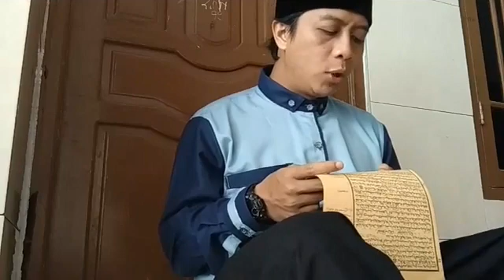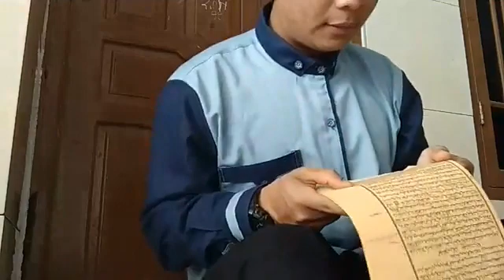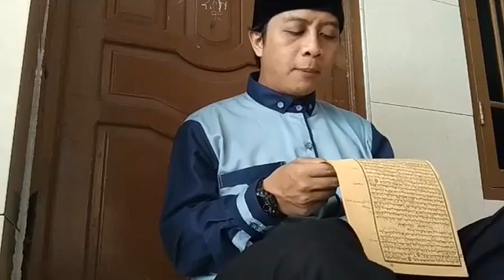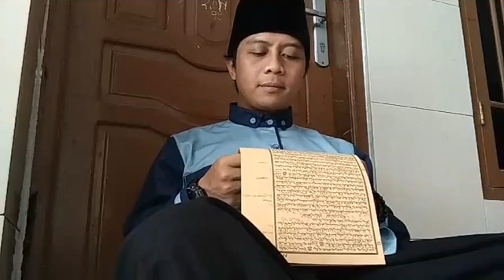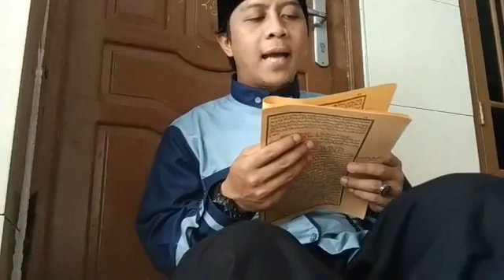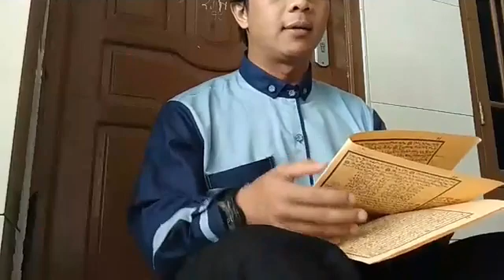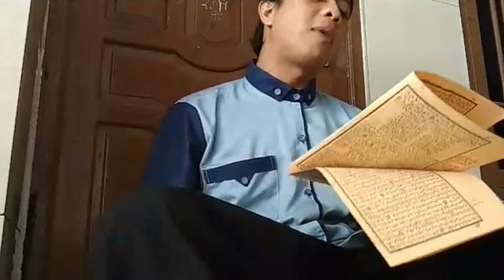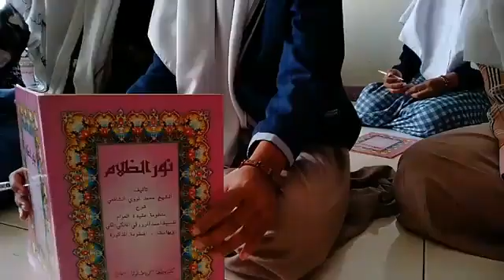Wajib kita mempunyai niat baik supaya mendapat fahala (umam)